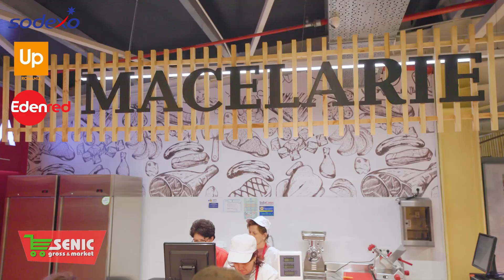Promotii Senic Focsani 8 mai 14 mai 2023